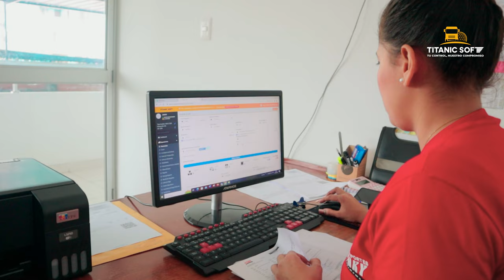¡Empresa! Transportes Sanky / Titanic Soft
Recomendado: ¡Bienvenidos de nuevo! En este emocionante episodio, nos complace presentarles a uno de nuestros clientes satisfecho, quien ha aceptado compartir su experiencia excepcional con todos ustedes. Este testimonio real demuestra la calidad del servicio que brindan, también nuestro acompañamiento durante todo su proceso y movimiento de su carga.

Titanic Soft - Software para Transporte de Carga Pesada.